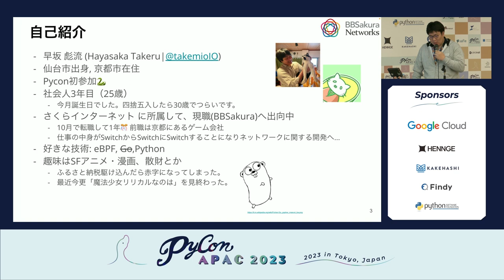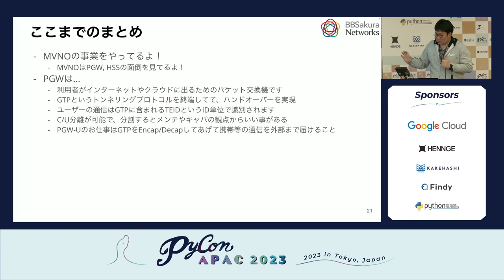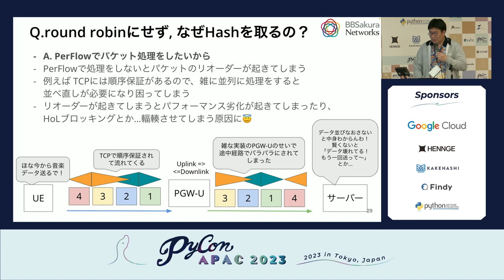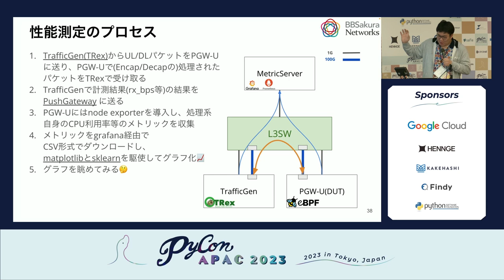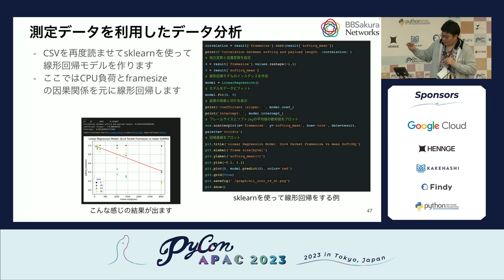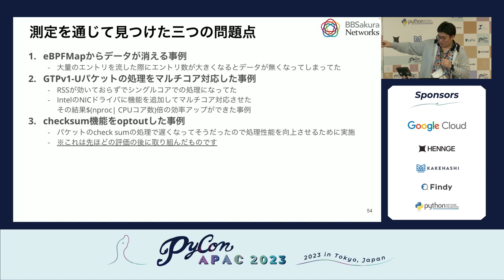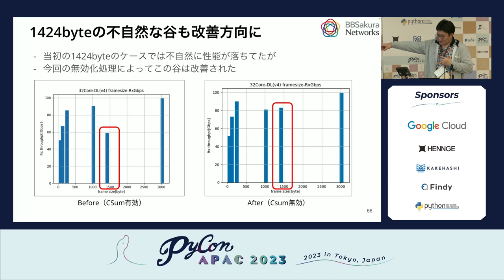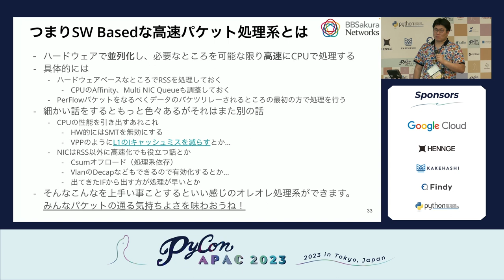[PyCon APAC 2023] 自作パケット処理系の性能測定と可視化&改善のPDCAを回して最強のパケット処理系の作り方を学ぼう by Takeru Hayasaka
Title / タイトル: 自作パケット処理系の性能測定と可視化&改善のPDCAを回して最強のパケット処理系の作り方を学ぼう
Speaker: Takeru Hayasaka